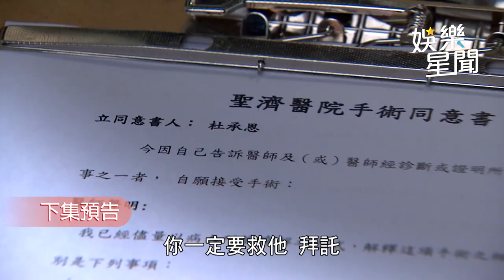一家團圓／曹鳳握手術刀指向杜承恩 「挖走你的肝讓所有人痛苦」｜娛樂星聞